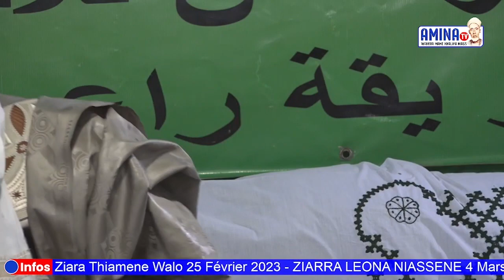PART 2 - Gamou Niamina Macca 2023 - GAMBIA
AMINA TV - Keur Mame Khalifa Niass